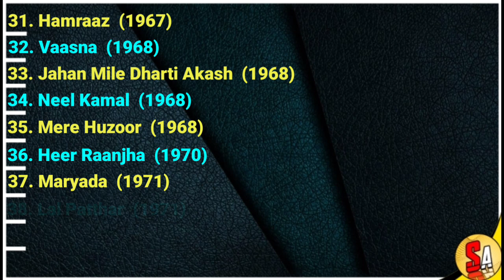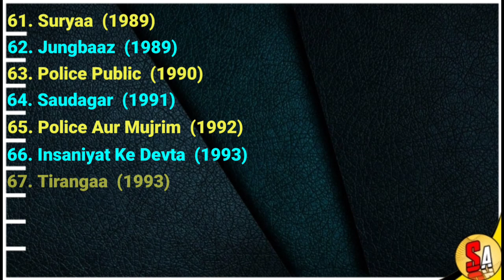Raaj Kumar | Bollywood Hindi Films Great Legendary Actor | All Movies List